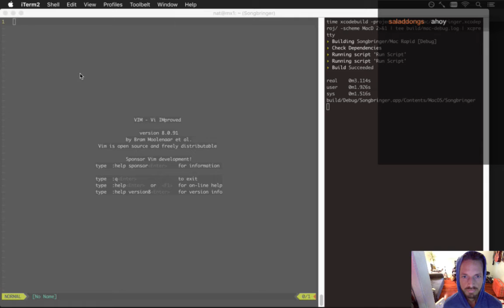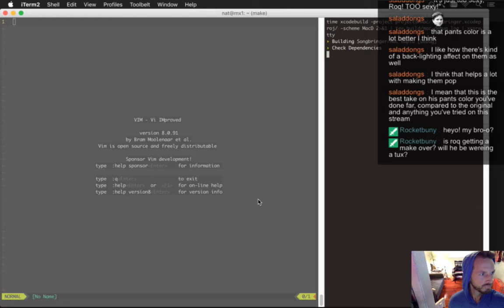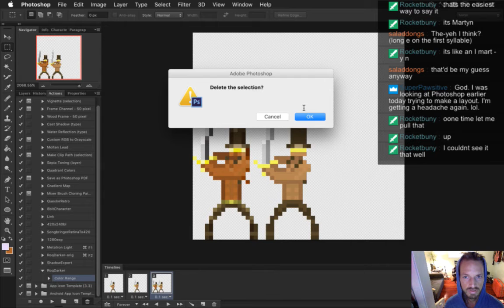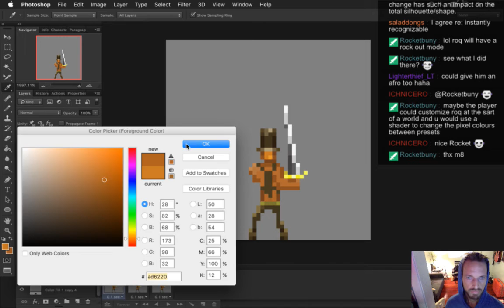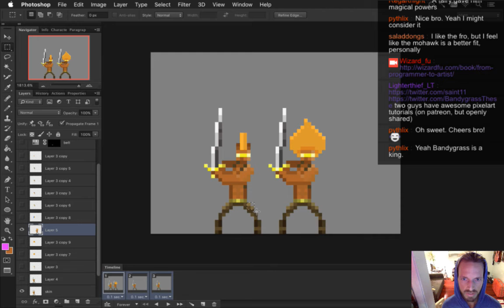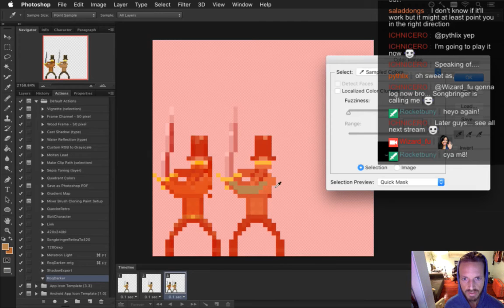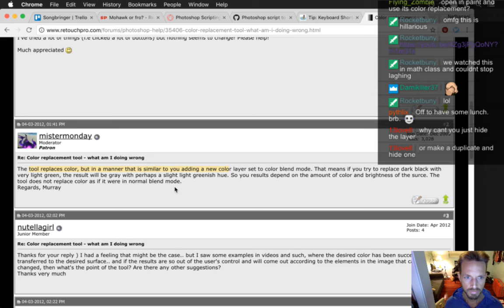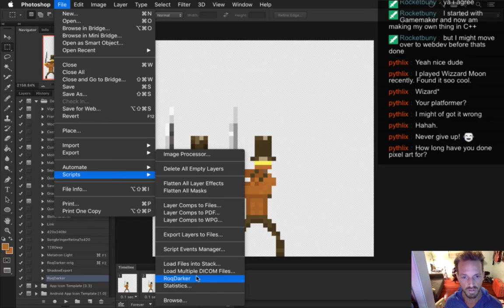Songbringer 516 - Hero Art Refinement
Developing the action RPG Songbringer. A Zelda-inspired, pixel-art, indie game made by one guy. Today: refining the pixel art for the hero.